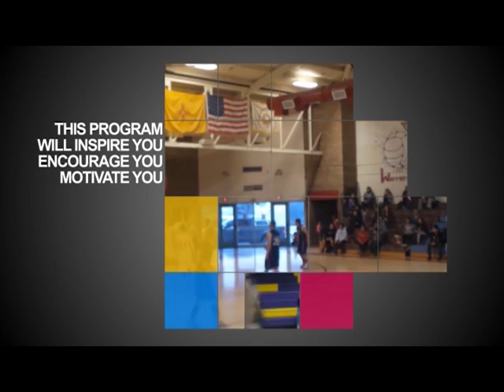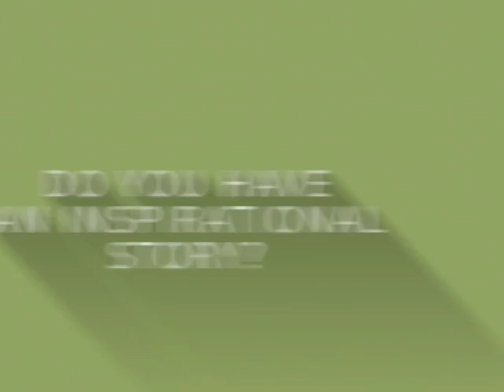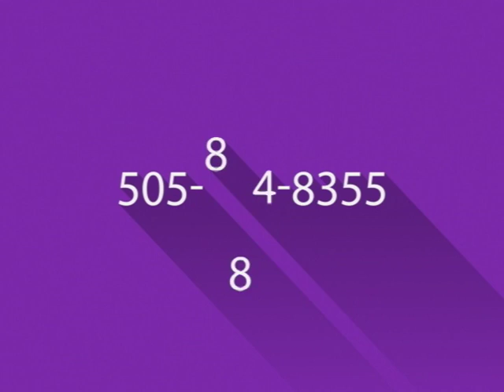Be Inspired with Henry T Daily 02 01 16 Jim Ottman